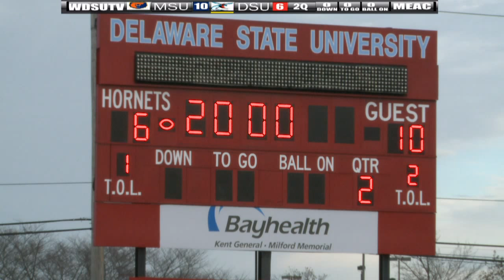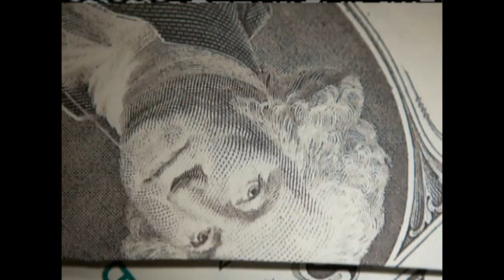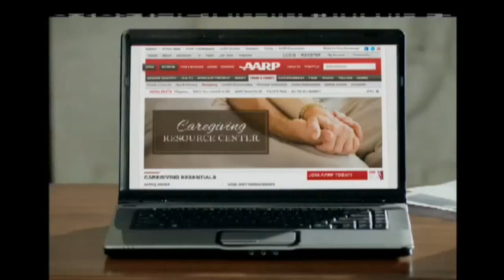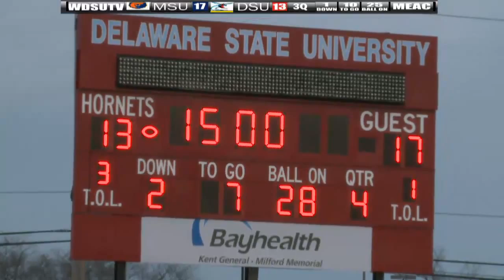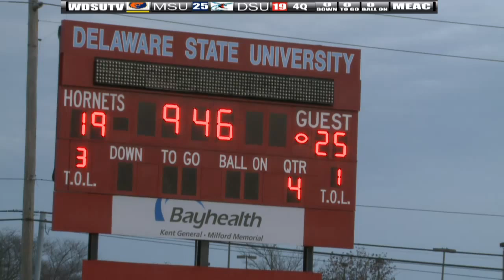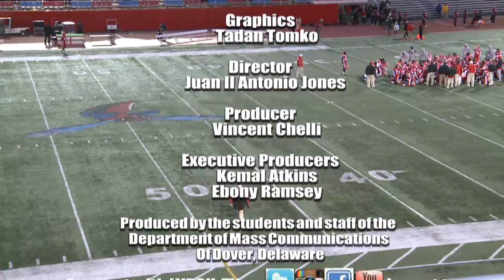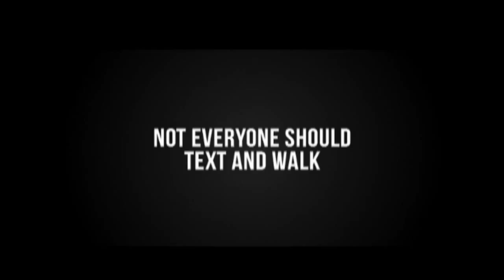DSU Hornets vs Morgan State University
Starts 1:45pm